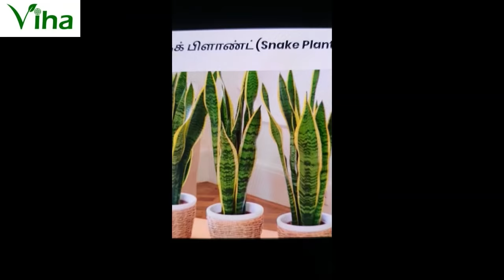Lucky Indoor Plants | அதிர்ஷ்டம் தரும் செடிகள் | Vastu Plants | Anitha Kuppusamy